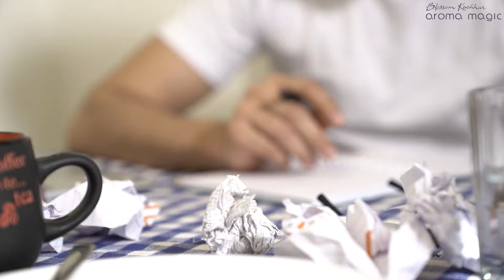Get refreshed with Orange Body Wash || Blossom Kochhar Aroma Magic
An all-purpose natural hair, face, and body cleanser, this 3-in-1 Orange Body Wash is an instant mood booster and keeps you refreshed all through the day. This award-winning body wash is formulated with Lavender, Neroli, and Orange essential oils to gently cleanse your body, deeply nourish your skin, and relax your mind. Perfect summer body care partner, this anti-inflammatory body wash heals any blemishes on the skin. So why wait? Try our Vitamin-C packed 3-in-1 Orange Blossom Body Wash now.